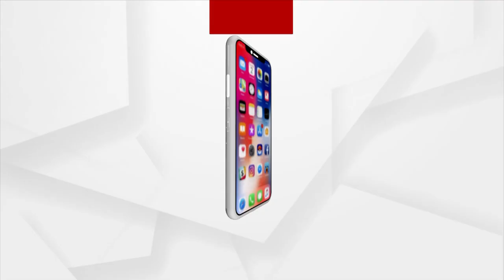Everyone Should Have A Dream To Fulfil: 'Har Har Shambhu' Singer Abhilipsa Panda